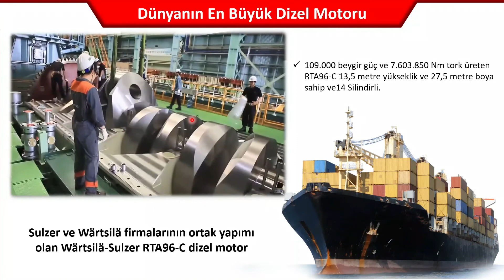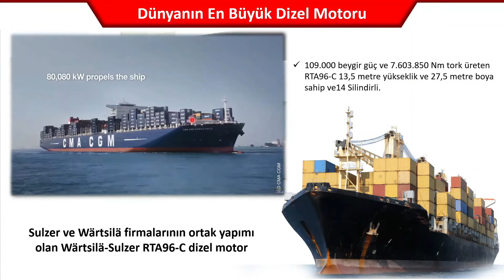DÜNYANIN EN BÜYÜK DİZEL MOTORU | 109 BİN BEYGİR - 27,5 METRE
Bu videoda sizlerle birlikte dünyanın en büyük dizel motoru üzerinde konuşacağız. Bu motor dünyanın en büyük yük gemisine aittir. Tork ve güç değerleri bakımından eşi benzeri yoktur. Bu video içten yanmalı motorlara bakış açınızı tamamen değiştirecek bir mühendislik serisidir.

Udemy Platformunda Bulunan Eğitimlerimize En Uygun Fiyatlardan Kayıt Olmak İçin Linklere Tıklayabilir ve Eğitimleri İnceleyebilirsiniz.;

TÜM MÜHENDİSLER İÇİN GEOMETRİK BOYUT VE TOLERANSLANDIRMA EĞİTİMİ;

Tüm Mühendisler İçin Üretim ve İmalat Yöntemleri Eğitimi;

Tüm Mühendisler İçin Malzeme Bilgisi ve Deneyleri Eğitimi;

İçten Yanmalı Motorlar Eğitimi;

Microsoft Word Eğitimi;

Microsoft PowerPoint Eğitimi;